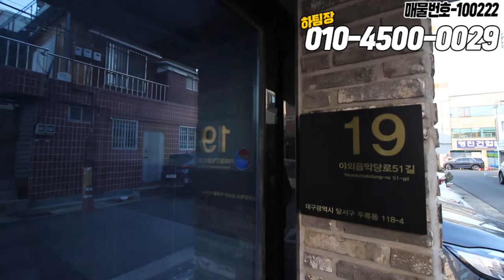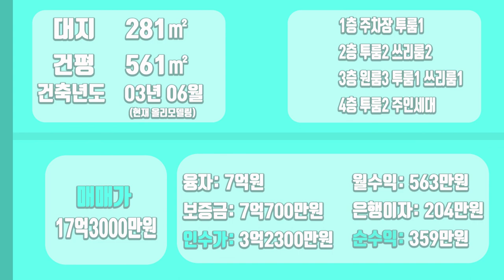[하팀장]대구원룸매매 드디어 나왔다! 월 563만원 3억인수!! 두류역초세권 망설이지 말고 계약 하시죠 후회 없는 매물입니다.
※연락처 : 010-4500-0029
※카카오톡 ID : 45000029 (검색)
※해당영상 매물번호:100222

▶소재지 : 대구광역시 달서구 두류동118-4
▷면적 : 대지 281.2㎡ / 연면적 560.64㎡

▶거래형태 : 매매
▷거래예정금액 :17억3천만원
▶중개대상물의 종류: 다가구주택

▷사용승인일 : 2003년06월02일
▶총 층수 : 지하 0층 / 지상 4층
▷주차대수 : 8대

▶방향[주 출입구 기준] :동
▷입주가능일 : 2022년02월10일이후 협의가능
▶방수[근린생활시설 미포함] / 욕실수 : 방 17개 / 욕실 14개

▷관리비[청소비용,승강기 유지비용 등] : 매월 약 200,000원 예상

◆대표:沈民貞
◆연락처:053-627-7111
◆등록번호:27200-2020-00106